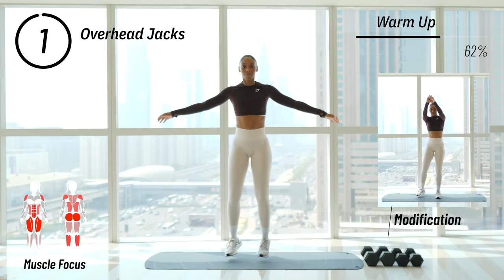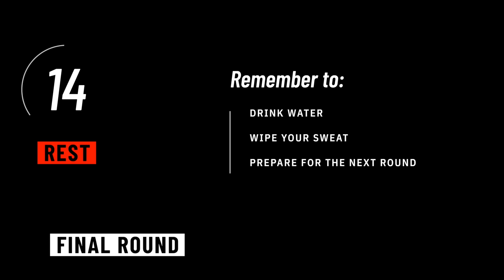20-min FULL BODY DUMBBELL Workout Routine | [Build Muscle & Strength]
Follow-along and crush this full body dumbbell workout! This resistance training session helps to build muscle and strength using compound movements and a slow to moderate tempo per rep it also has an element of cardio that will ramp up calorie burn. This workout routine targets the whole body including your legs (hamstrings, quadriceps and calves), glutes (glute minimus, glute medius and gluteus Maximus) it also targets your chest, arms (shoulders, biceps and triceps), back and core (abs). Burn body fat, burn calories and build your muscle in just 20 minutes with this dumbbell full body strength workout.
Give this workout routine a go, and let me know how you did in the comments! 🔥

Support MrandMrsMuscle by sharing our workouts with friends and family.